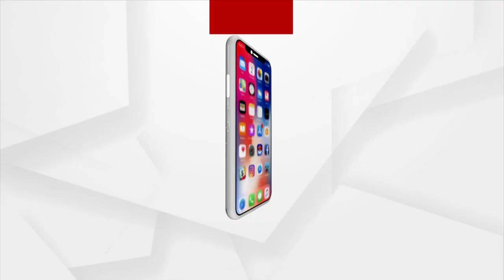Argus News Holi Special Program "Mana Re Fagun"